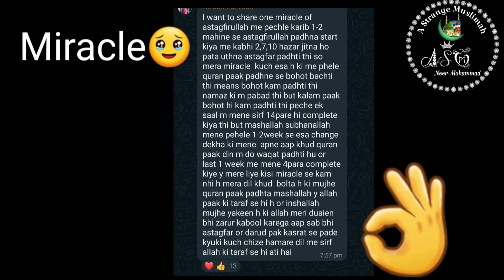Astaghfirullah Ki Fazilat Aur Mojza | Motivational Story | True Story ! Har Gam se Nijaat | Quran ♥️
अस्तगफार या अस्तगफिरूल्ला का क्या है मतलब? जानिए इसे पढ़ने की फज़ीलत
रमज़ान में यकीनन आप भी अस्तगफार की तस्बीह पढ़ रहे होंगे, लेकिन क्या आपको पता है कि इसका तर्जुमा मालूम है? अगर नहीं, तो इस लेख में विस्तार से आइए जानते हैं।
अस्तगफिरूल्ला एक इस्लामिक शब्द है, जिसका इस्तेमाल अपने गुनाहों की माफी मांगने के लिए किया जाता है। इसका शाब्दिक अर्थ है कि मैं खुदा से अपने किए गए सभी गुनाहों की माफी मांगता या मांगती हूं। मगर ऐसा बिल्कुल भी नहीं है कि यह तभी बोला जाए जब हम गलती करते हैं।
अस्तगफिरूल्ला एक ऐसा शब्द है जिसे लोग अल्लाह से अपनी माफी मांगने के लिए उपयोग करते हैं और दुआ पढ़ी जाती है।
अस्तगफार की फजीलत यह है कि इसकी तिलावत कसरत से करते रहनी चाहिए क्योंकि हुजुर नबी करीम फरमाते हैं कि जो हमेशा अस्तगफार करता रहता है अल्लाह पाक उसके गम से, तंगी से निजात देकर ऐसी जगह से रोज़ी देता है जहां से उसे वहम-ओ-गुमान भी नहीं होता।

astagfar ki fazilat
astaghfar ki fazilat by dr israr
astaghfar ki barkat
istighfar ki fazeelat
Gunahon ki dua
Islamic tips
Islamic dua
Islamic information
Islamic
islamic video
islamic relations
islamic religion
Muslim
islam
Allah se maafi mangne ka tarika
allah
allah se maafi mangna
how to benefit from istighfar
how to benefits from istaghfar
how to benefit from astaghfirullah
meaning of astaghfirullah
meaning of istighfar
istighfar
Power of Istighfar
wonders of istighfar